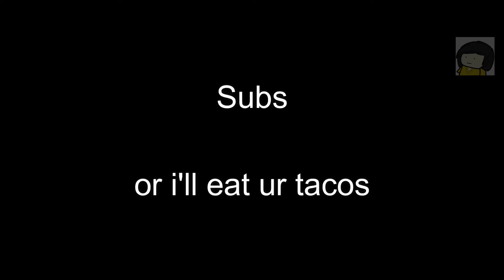How it feels to chew 'Good Ending'?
stimulate ur senses-//*k

Song: Cartoon - Why We Lose (ft. Coleman Trapp)